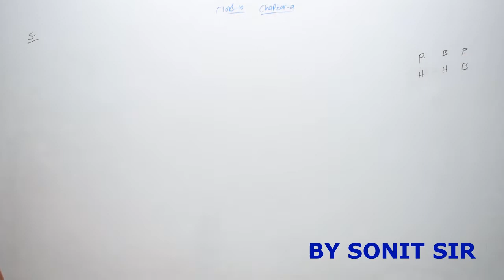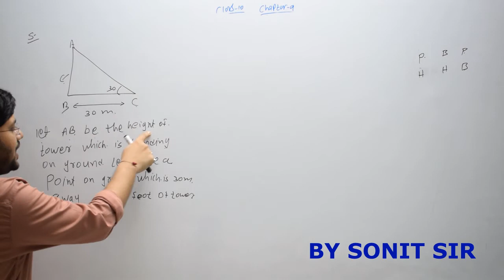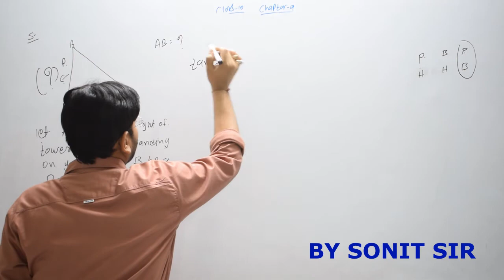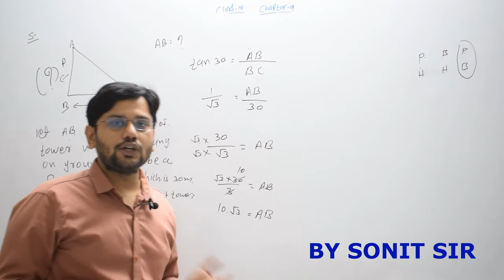5 sum4 Some Applications Of Trigonometry asper ncert gseb gshseb Gujarat board std10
std 10 class 10 standard 10 sonit sir account commerce gseb gshseb  Gujarat board english medium  guj board chapter 9 Some Applications Of Trigonometry maths as per ncert gseb gshseb Gujarat board std10 standard 10 class 10

5 sum4 pgintroduction Some Applications Of Trigonometry asper ncert gseb gshseb Gujarat board std10